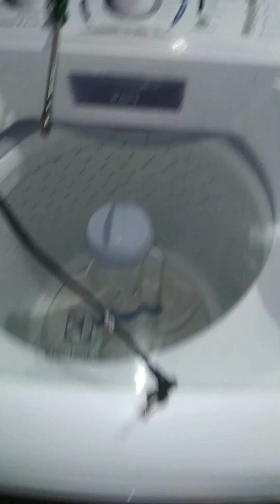troquei a caixa da máquina de Electrolux turbo de 15 kl ficou top zerada